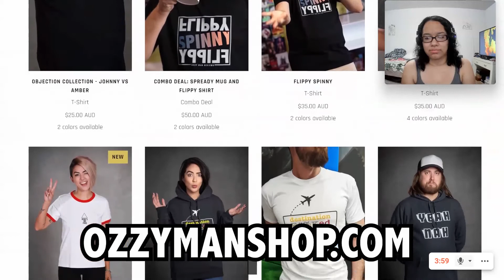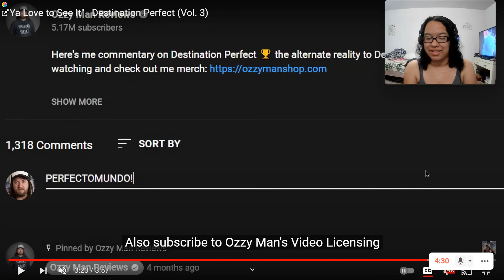Ya Love to See It - Destination Perfect Vol. 3 Reaction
Hi! My name is Lola, and this is my reaction to Ya Love to See It - Destination Perfect Vol. 3 by Ozzy Man Reviews.